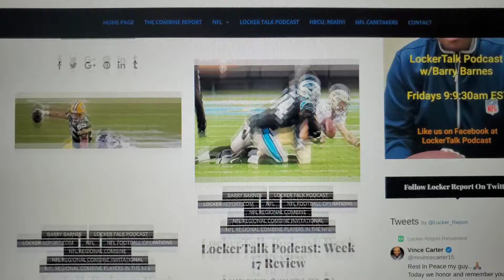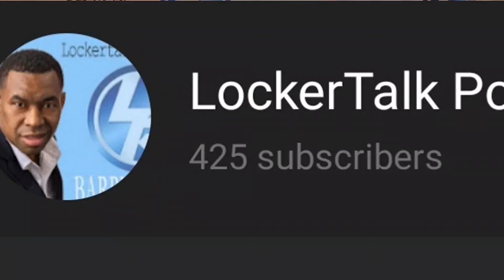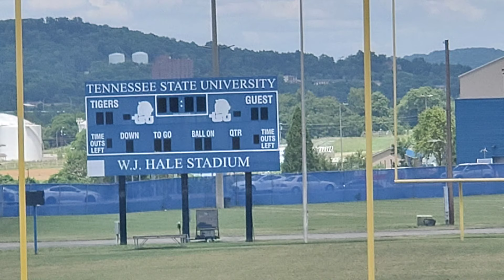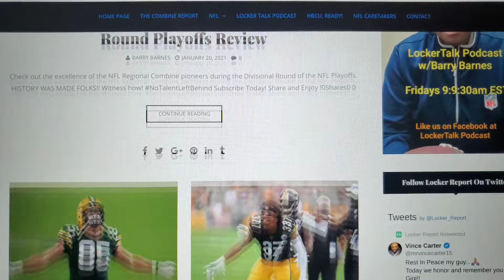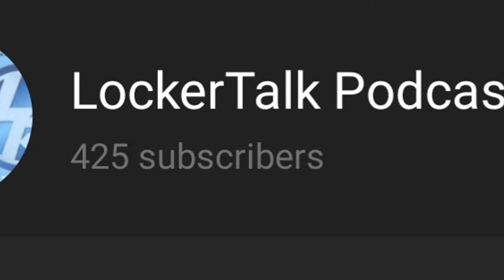The Neglected HBCU Platform Is The Reason For Lack Of Presence In The NFL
Reasons why the HBCU community is the cause for lack of presence in the NFL. Not the NFL fault! Check out how this issue can be fixed.